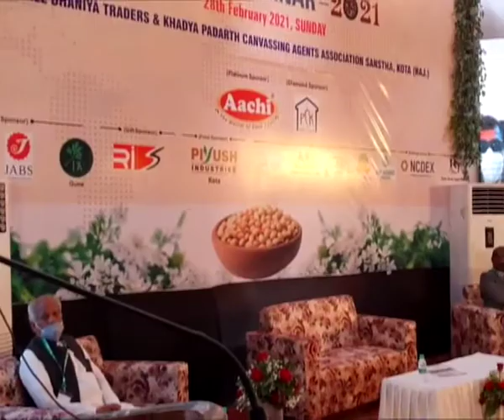संसदीय क्षेत्र कोटा-बूंदी में धनिया उत्पादन के संबंध में अखिल भारतीय सेमिनार का उद्घाटन 28 FEB